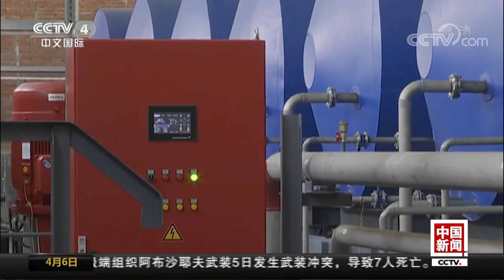[中国新闻] 央视记者探访俄罗斯北极“三叶草”基地：建筑被刷成红白蓝国旗色 可自给自足半年 | CCTV中文国际